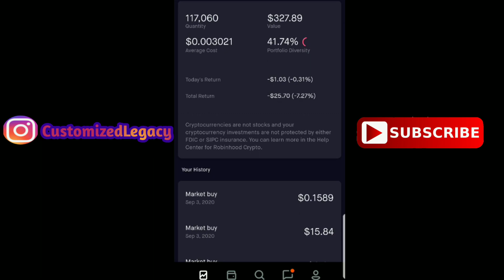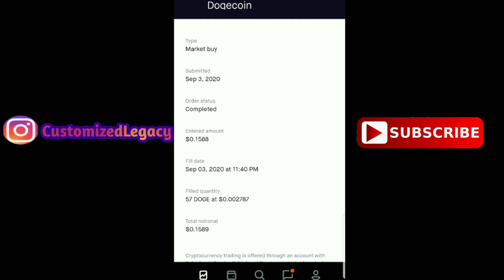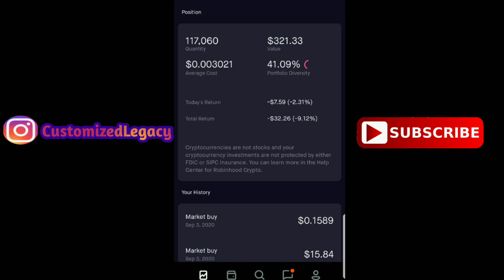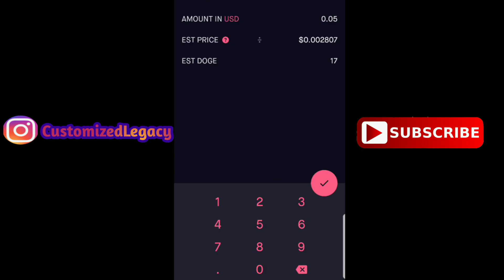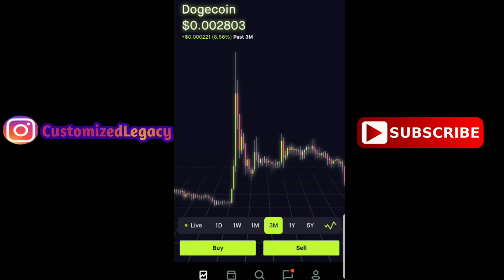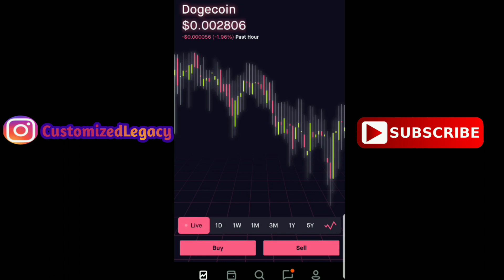117,060 DOGECOINS CRYPTOCURRENCY| Investing In Dogecoin Crypto On The Drop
117,060 DOGECOINS CRYPTOCURRENCY! Investing In Dogecoin Crypto On The Drop! Dogecoins Cryptocurrency On Robinhood Investing App Has Been Dropping And It's A Great Opportunity To Invest! FREE STOCK ON ROBINHOOD STOCK INVESTING APP!